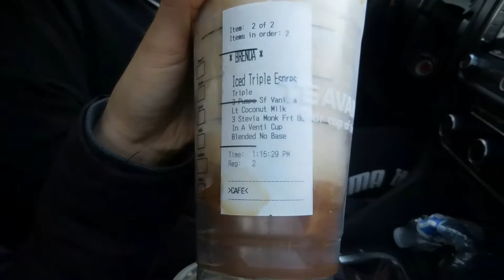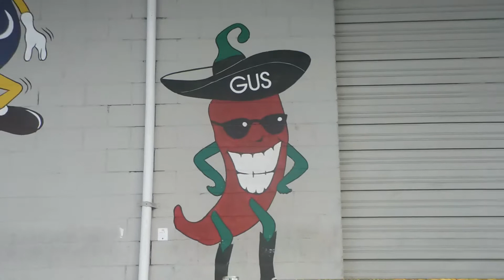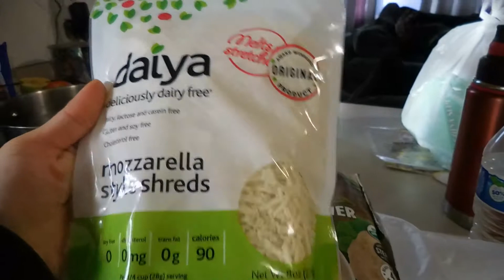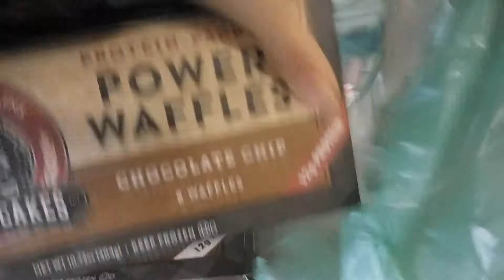WHAT I EAT IN A DAY-WEEKEND/VLOG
Would you like to see healthy recipes?